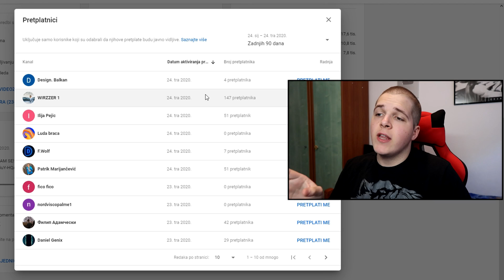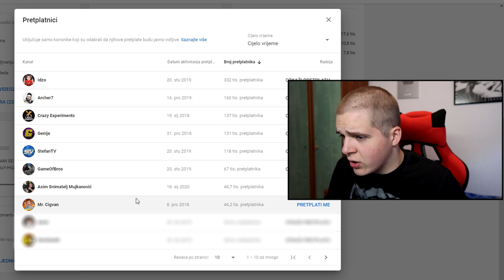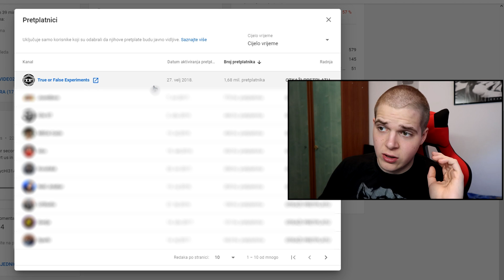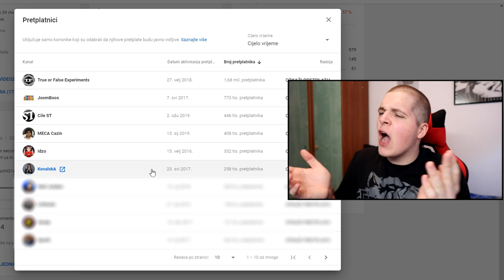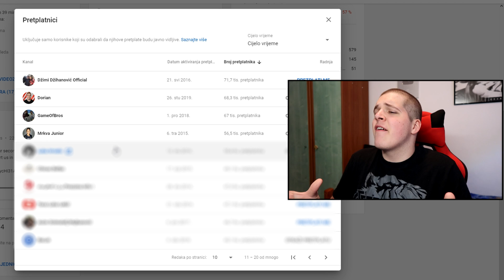OVO SU BALKANSKI YOUTUBERI KOJI...!?